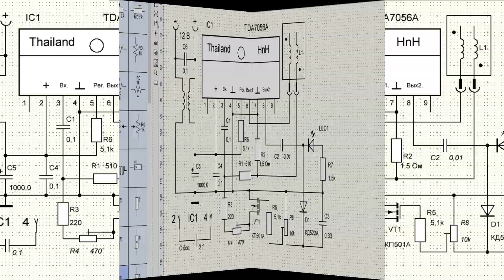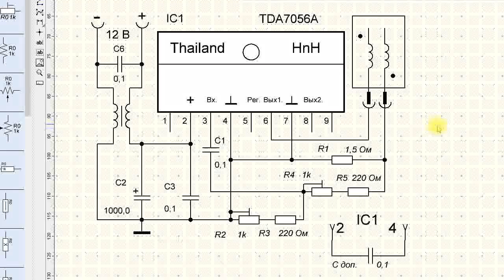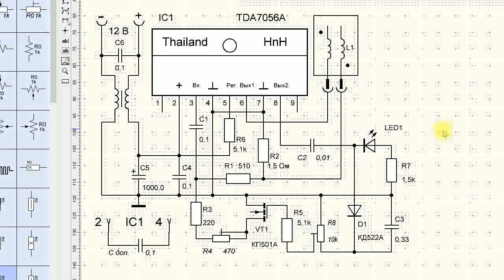Вихревая медицина. Вариант автогенератора на МКС TDA7056А. Полный расклад. Часть 1/2.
В выпуске подробная раскладка маломощного автогенератора для работы с торами и плоскими катушками.
Схема на TDA7056A:
Кабель соединительный с разъёмом, дают купон 1$ - 5 шт.:
Эл. конденсаторы 1000Х16 - 20шт.:
Каналы в телеграмме:
Основная информация по каналу: